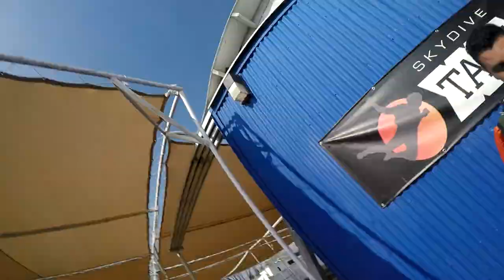Arthur Ariza Skydive Taft.